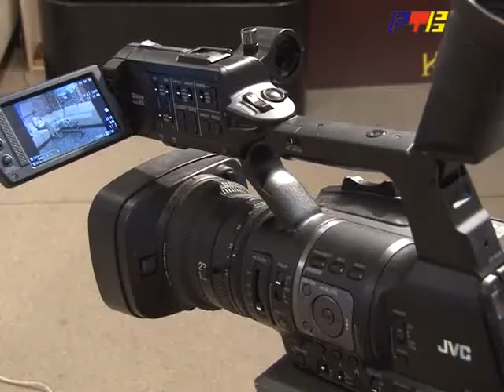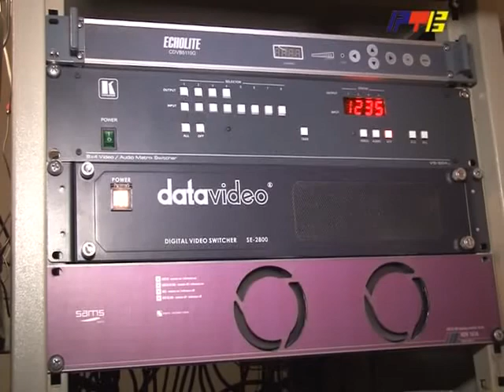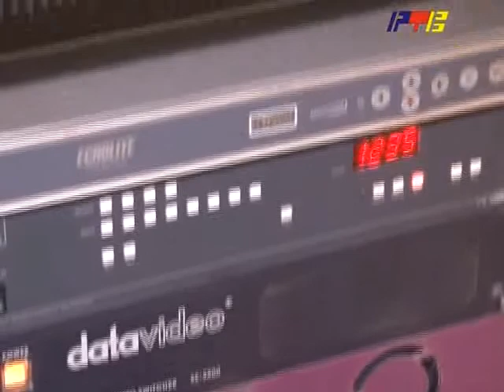RTV Vranje Digitalizacija 01 04 2015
vauceri umesto set top boks paketa